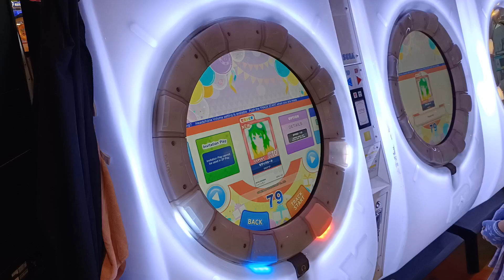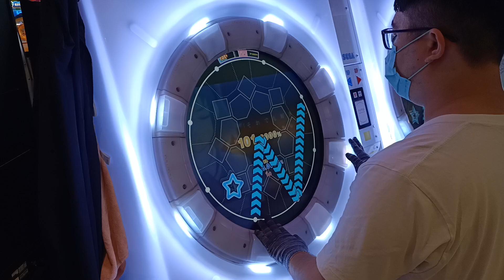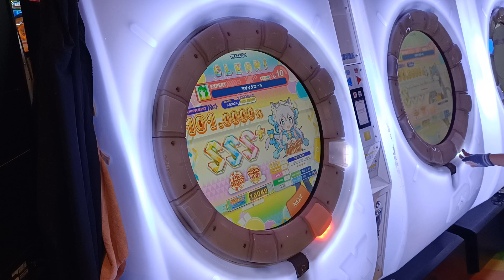【AP+★4】maimai DX FESTiVAL モザイクロール EXPERT (DX) 手元參考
蠻沒營養的譜面 很無聊 連極小的地力都成長不了
連打個一次都完全不建議
真的除非清譜 不然可以不用打
譜面作者:じゃこレモン
PlayCount次數1回AP!
歌曲版本:FESTiVAL
差1顆DX分5星真的很幹==
2023/2/2 PM:1:27 花蓮三商湯姆熊
☞Player:Beast914☜